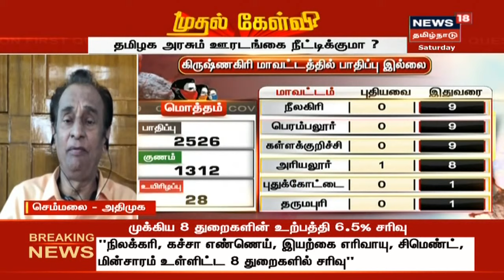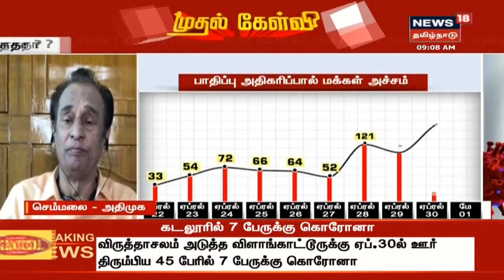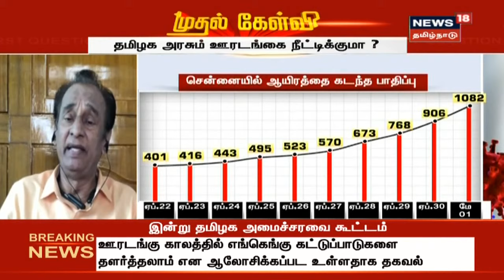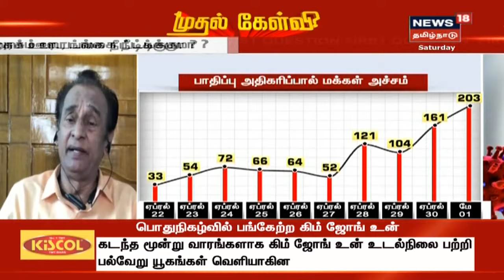முதல் கேள்வி : பொது முடக்க நீட்டிப்பு தவிர்க்க முடியாததா? | Corona Lockdown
பொது முடக்க நீட்டிப்பு தவிர்க்க முடியாததா? தமிழக அரசும் ஊரடங்கை நீட்டிக்குமா? இதைப்பற்றின ஒரு சிறப்பு விவாதத்தை தான் இன்றைய முதல் கேள்வி நிகழ்ச்சியில் நாம் காண இருக்கிறோம்